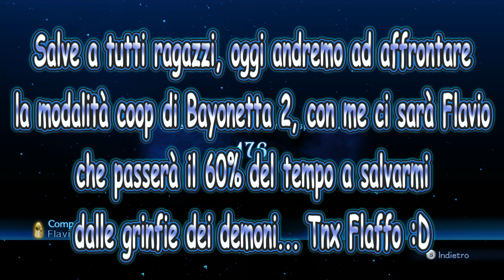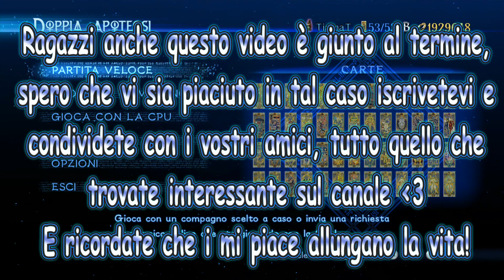Doppia Apoteosi con Flavius Ƹ̵̡Ӝ̵̨̄Ʒ (quante morti che ho fatto...), Bayonetta 2 esclusiva Wii U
╰☆╮Modalità doppia apoteosi con Flavio di Bayonetta 2 (Ma quante mazzate che ho preso. ) ♪♫•*¨*•.¸¸❤¸¸.•*¨*•♫♪╰☆╮

Bayonetta 2 è un videogioco sviluppato da Platinum Games in esclusiva per la console Wii U della casa giapponese Nintendo.

Bayonetta 2 per console Wii U. Il video è stato realizzato con Hauppauge HD PVR2 Gaming Edition.